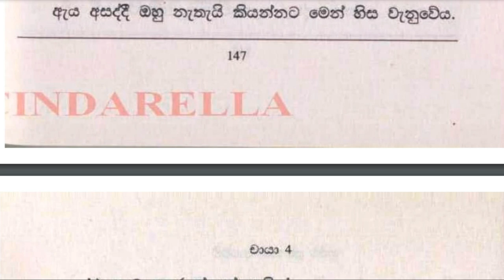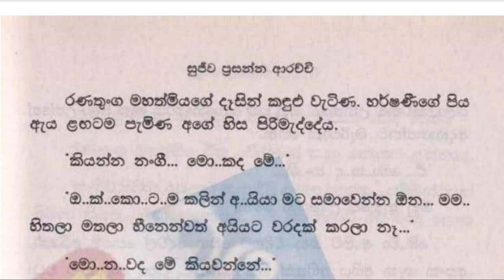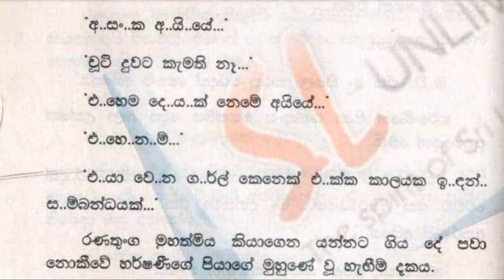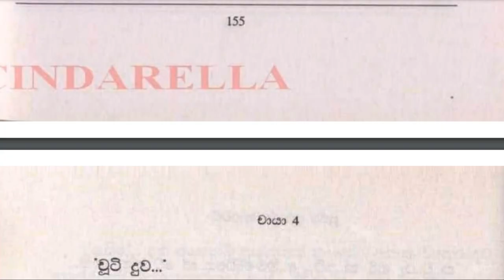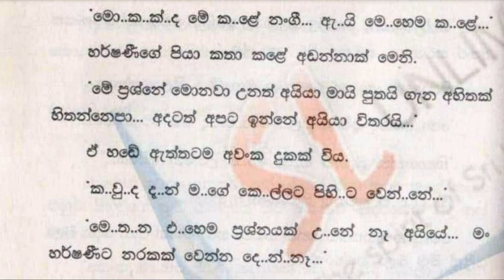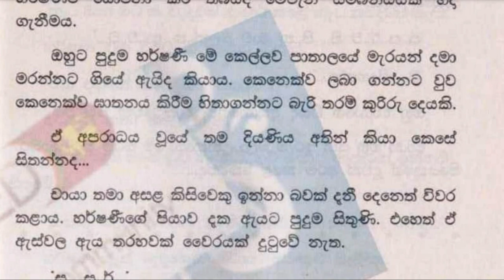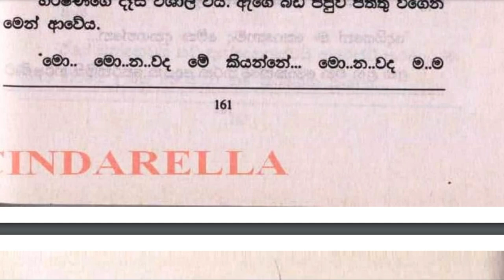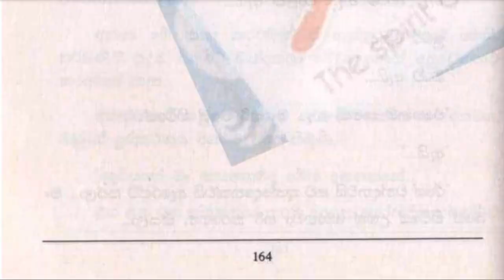😊 චායා - Chaya 87 ❤ | අසංක ඒක හිතලා කිව්වද... නැත්නම්.. | VishwaNovels | Sinhala Novels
කතාවෙන් බිඳක්: අසංක මගේ මුහුණටම නොකියා කිව්වේ චායාව මරවන්න
හැදුවේ මං කියලා...
එය සිහිවෙද්දීත් හර්ෂණීව වෙව්ලන්නට විය.
අසංක ඒක හිතලා කිව්වද... නැත්නම්.. එවැන්නක් ඔහු හිතුවේවත් කෙසේද... චායාගේ පිහි ඇනුමට තමා සම්බන්ධ බවට සාක්‍ෂියක් වත් අසංක අතේ නැත.

A bit of the story: Asanka told me to kill Chaya without saying it to my face
Even remembering it, Harshani began to tremble.
Did Asanka mean it... or... how did he even think that... Asanka does not even have any proof that he is involved in the stabbing of Chaya.

Time Codes
0:00 - Intro
0:11 - Love Story
13:34 - End